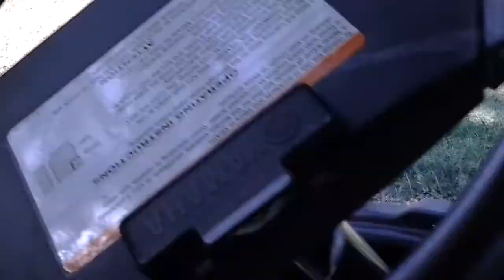Hole 19th to 16th and back